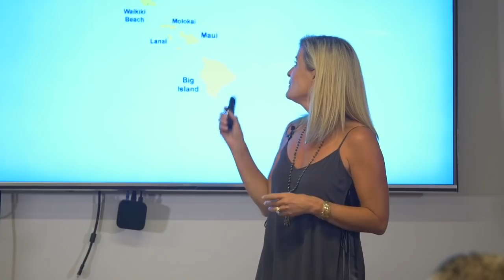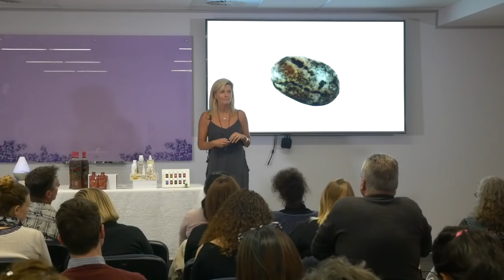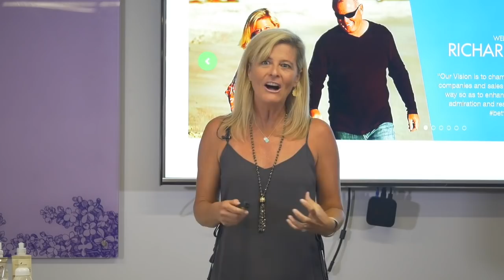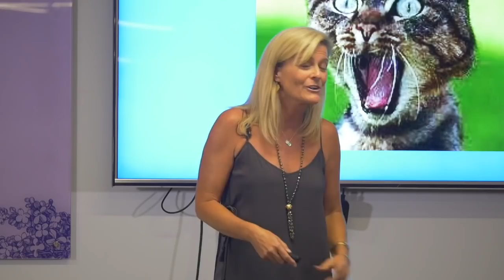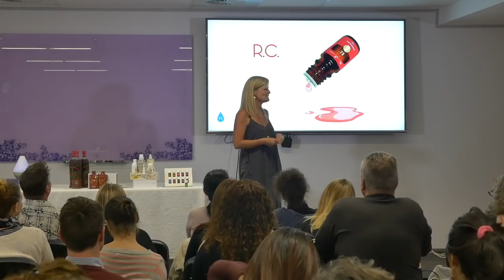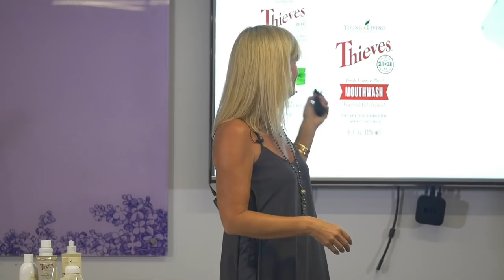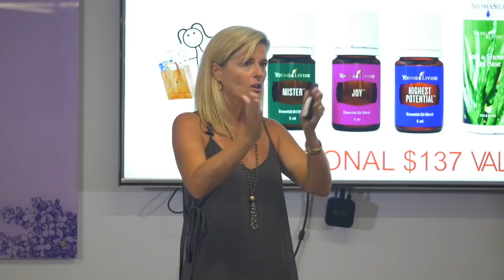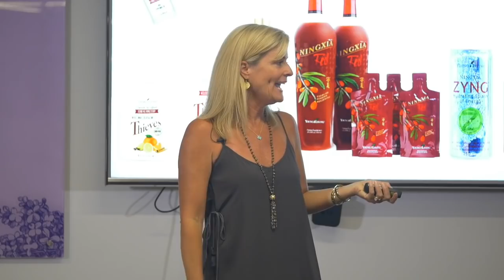Kimmy Brooke - 4 Year Career with Young Living